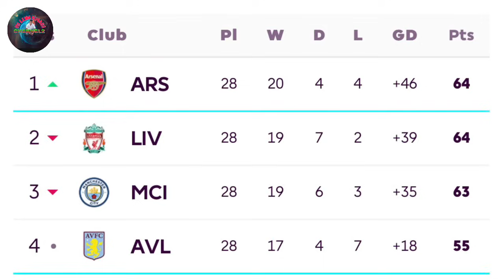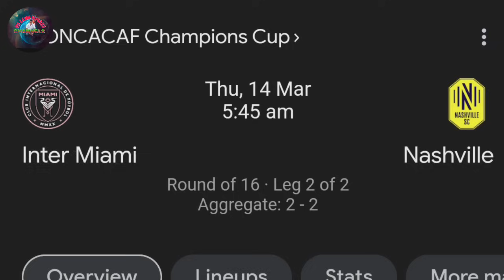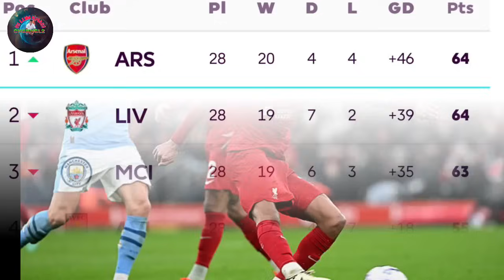Kram liem ka Inter Miami iakhaid ka Liverpool kyrmen ban jop ka Al Nassr